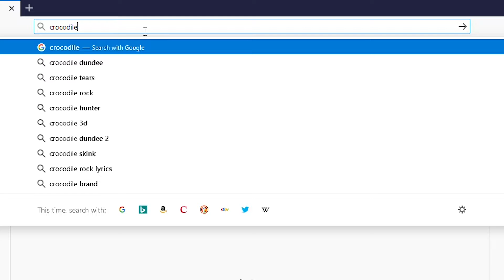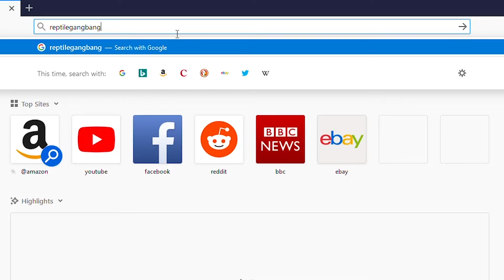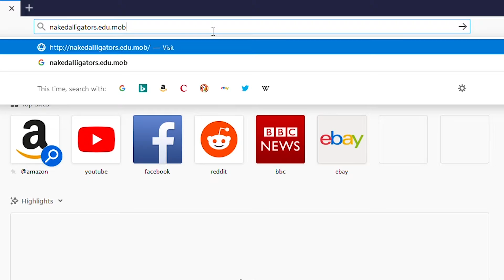Hot Quarantine Jams 2: Gangplank Galleon - Donkey Kong Country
Hoo boy howdy, this took like four years to do. I implore you to sit back, relax and scream and scream and scream into the void as you watch my hot, quarantiney take on literal best song ever written, Gangplank Galleon, taken from 1994's Donkey Kong Country.

With big thanks to my flatmate Martin, who puts up with some amount of shit when I film stuff.

p.s. it's chocolate spread, not poop.